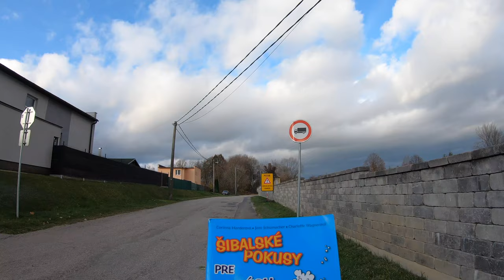🌳 Peši zo Žiliny LXVIII - Turky